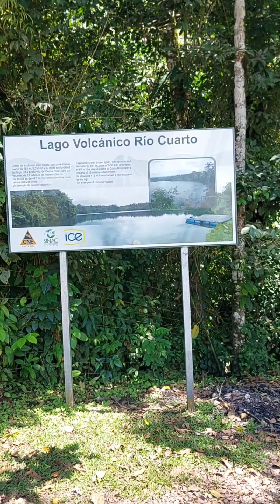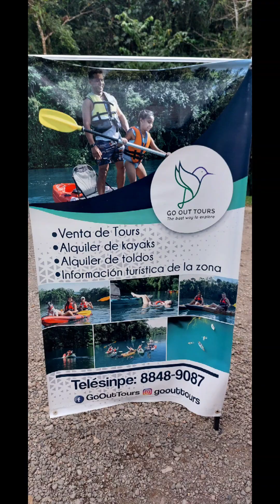Costa Rica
One day getaway Laguna Rio Cuarto. Getting there you pass amazing scenery which includes La Paz Waterfall. Then a quick coffee stop at Hacienda Alsacia Starbucks.

Music courtesy Bobby Mcferrin "Don't worry be happy".